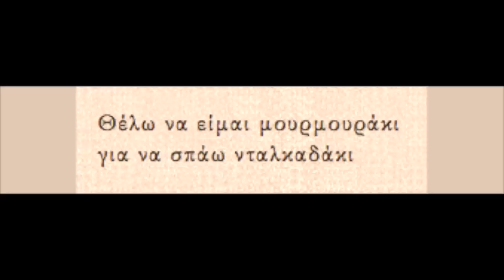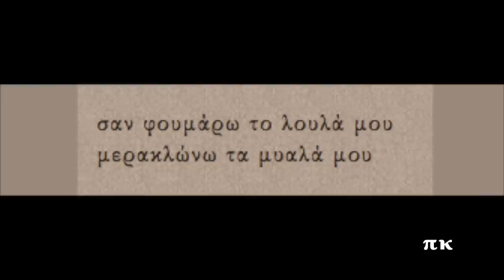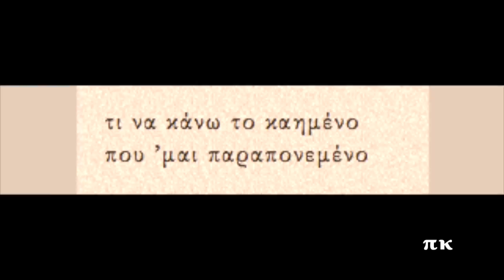ΜΟΥΡΜΟΥΡΑΚΙ ΖΕΪΜΠΕΚΙΚΟ, 1952, ΛΑΜΠΗΣ ΛΟΥΒΑΡΗΣ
Σύνθεση του Τάκη Μαρίνου. Ηχογραφήθηκε στις ΗΠΑ το 1952. Ερμηνεύει ο Λάμπης Λούβαρης. Συμμετέχει η ορχήστρα του Παν. Μαμάκου. Στην Αμερική επίσης το ερμήνευσε κι ο Τάσος Ελευθεριάδης με τον τίτλο ΜΟΥΡΜΟΥΡΑΚΙ (το έχω αναρτήσει). Πρώτη ηχογράφηση το 1934 με τη Ρίτα Αμπατζή (το έχω αναρτήσει)  επίσης με τον τίτλο ΜΟΥΡΜΟΥΡΑΚΙ.  Δίσκος Liberty Αμερικής / 10. Πληροφορίες για την ηχογράφηση και στη σελίδα rebetiko.sealabs.net
MOURMOURAKI ZEIMBEKIKO, LAMBIS LOUVARIS

Θέλω να είμαι μουρμουράκι
για να σπάω νταλκαδάκι

στον τεκέ όταν πηγαίνω
τα ντερβίσια περιμένω

και μου λένε μουρμουράκι
παίξε το μπαγλαμαδάκι

σαν φουμάρω το λουλά μου
μερακλώνω τα μυαλά μου

σαν αρχίζει το κεφάκι
πιάνω το μπαγλαμαδάκι

-Γεια σου Λούβαρη αηδόνι!

τι να κάνω το καημένο
που ’μαι παραπονεμένο